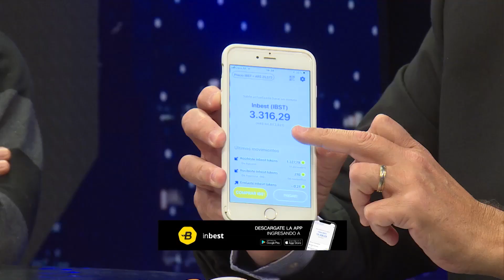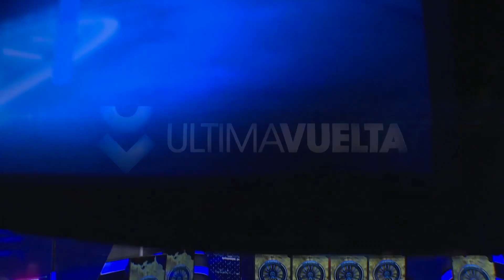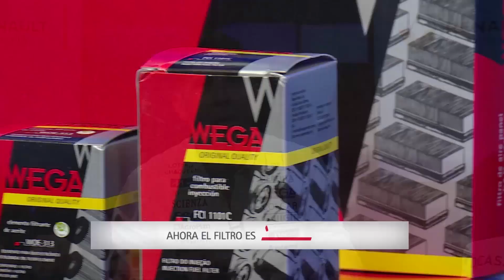ULTIMA VUELTA 17-12-18 // PROGRAMA COMPLETO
Reviví la edición especial de Ultima Vuelta con la consagración de Leonel Pernía como campeón del Turismo Nacional Clase 3.
Ademas, una mesa de campeones con Facundo Ardusso y Agustín Canapino.